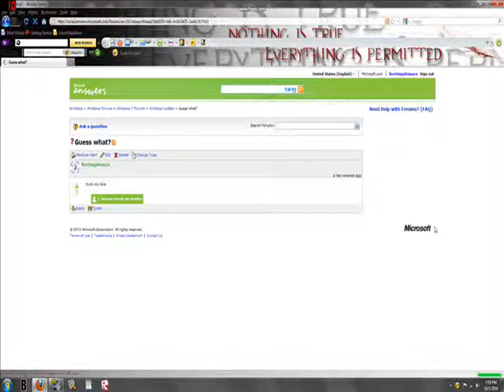LOLOL.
Put "Suck my dick" on the Microsoft fourms. Shoulda spammed it, actually.